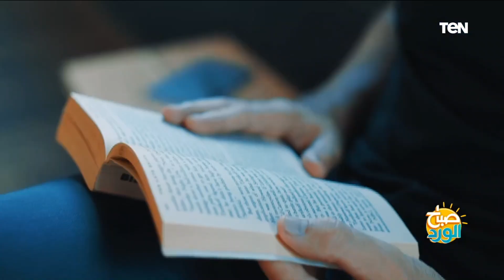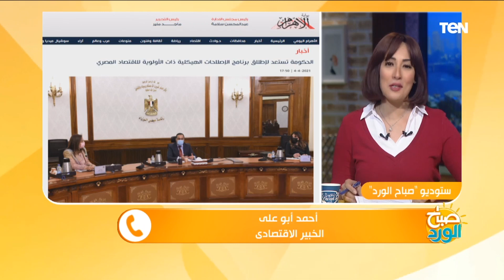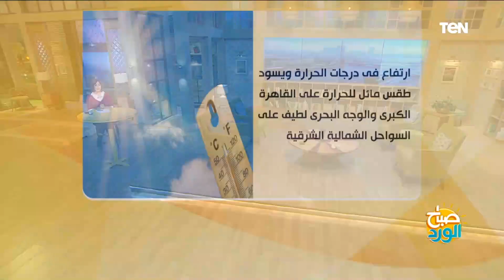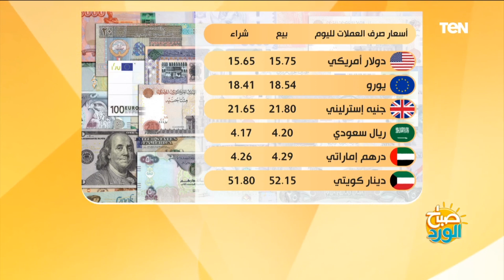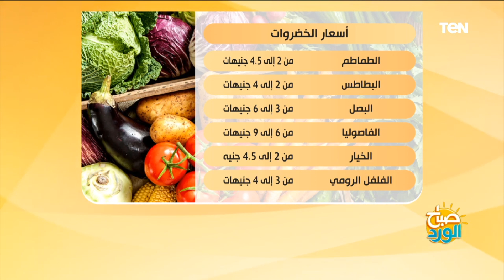صباح الورد | وقف مسلسل الملك.. ومبادرة حملة بلاش تعاكسها.. وكيف نستعد لرمضان ببرنامج غذائى متكامل؟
صباح_الورد حلقة الإثنين 5 ابريل 2021 تقديم مها بهنسي وتناولت الحلقة عدة موضوعات وفقرات منها
في حلقة اليوم.. شيرين الفقى مؤسسة مبادرة حملة بلاش تعاكسها
في حلقة اليوم.. كيف نستعد لرمضان ببرنامج غذائى متكامل؟
اجتماع حكومي للاستعداد لاطلاق المرحلة الثانية من برنامج الإصلاح الاقتصادى
البنى آدم المعطل لـ" المراكب السايرة".. مواطنون يضعون روشتة العلاج
و"المتحدة" تؤكد وقف تصوير مسلسل "الملك أحمس" ..